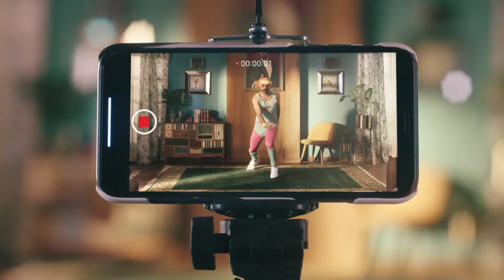Anchor by Panasonic Switches NayeIndiaKeBadhteLoadKeLiye - Bengali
কিহয় যদি আপনার বাড়ির সুইচগুলি ইন্টারনেট সেনসেশন হয়ে ওঠার প্রবেশদ্বার হয়? টাওয়ার টেকনোলজিতে তৈরী, দুর্দান্ত স্টাইলিশ এবং টেকসই প্যানাসনিকের অ্যাঙ্কার সুইচগুলি আপনার গৃহসজ্জায় এমনসৌন্দর্য বর্ধন করে যা চোখে না পড়া অসম্ভব!